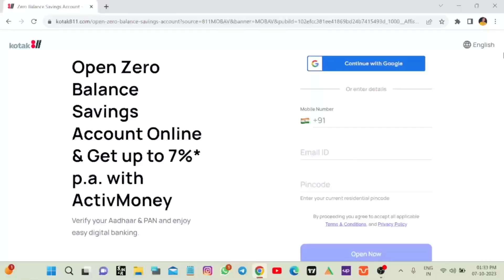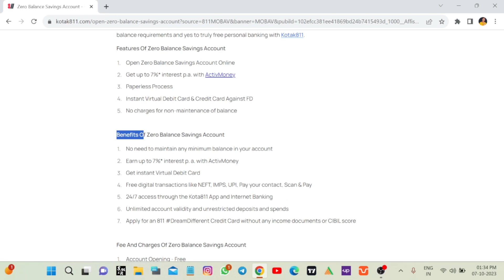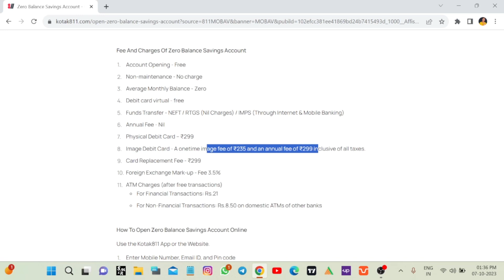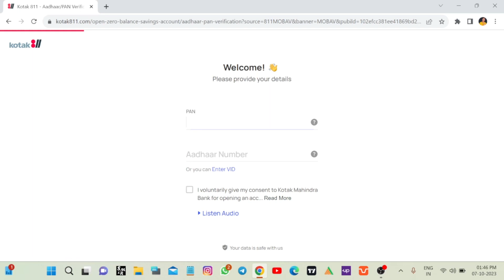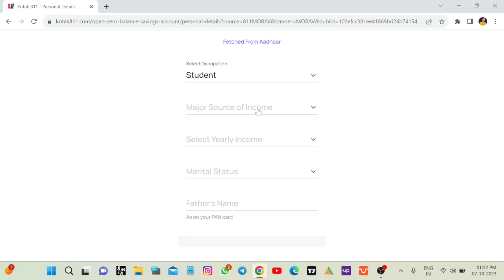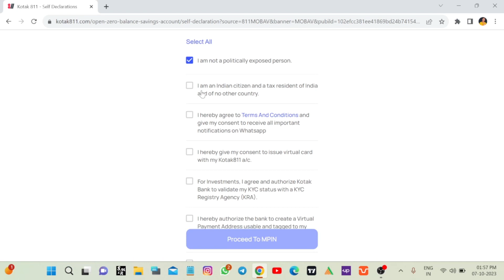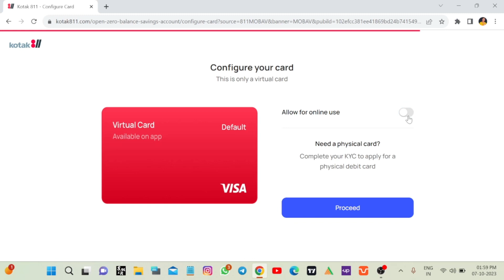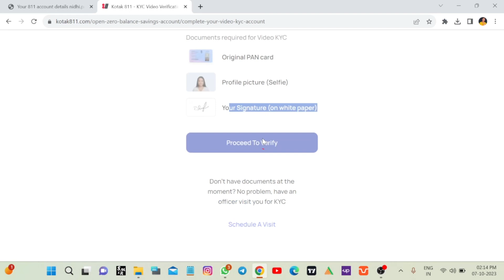Kotak Mahindra Bank Open Account Zero Balance || Kotak 811 Account Opening Online Zero Balance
SOCIAL DUNIYA);-